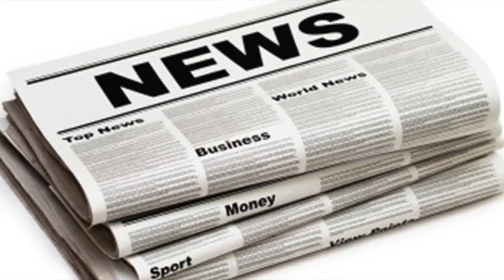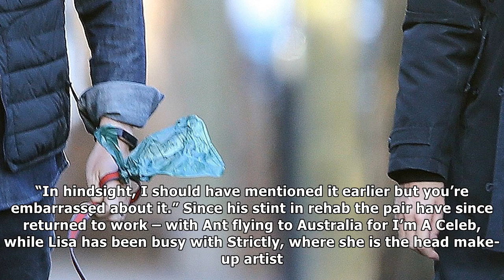Ant mcpartlin pictured moving back into a separate house from wife lisa armstrong as he arrives bac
Ant mcpartlin pictured moving back into a separate house from wife lisa armstrong as he arrives back from i'm a celebrity filming| UK News 24H
ANT McPartlin has been pictured for first time since his return from the I'm A Celeb jungle  - walking his beloved dog. The TV star wrapped up warm to...